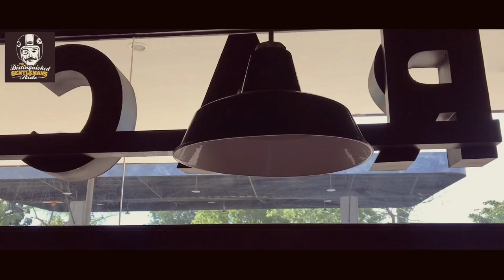The Distinguished Gentleman’s Ride Philippines 2020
The Distinguished Gentleman's Ride 2020 in Bohol, Philippines.

DGR is a global motorcycle fund-raising event for prostate cancer research and men's health awareness centered around classic and vintage-styled motorcycles with men in their best dapper attires.

What a day! Perfect weather, perfect bikes, perfect gentlefolk - a perfect ride!

Thanks to the following for contributing their pieces of art in this video:

And of course, THANK YOU GENTLEMEN! IT IS ALL WORTHLESS WITHOUT YOU TAKING PART!!!

Play in HD for better quality. 😊